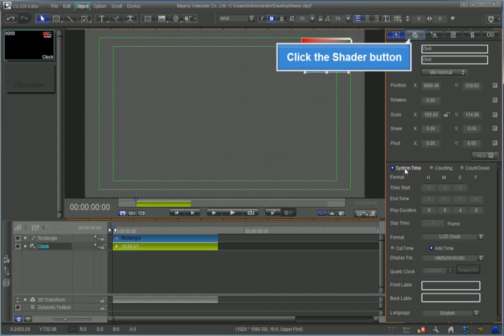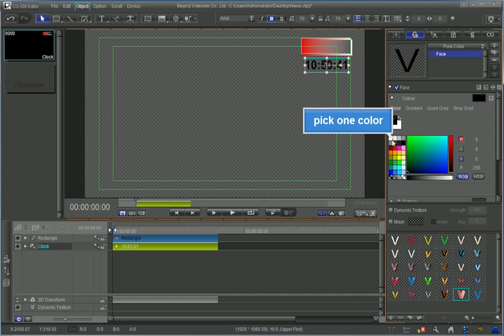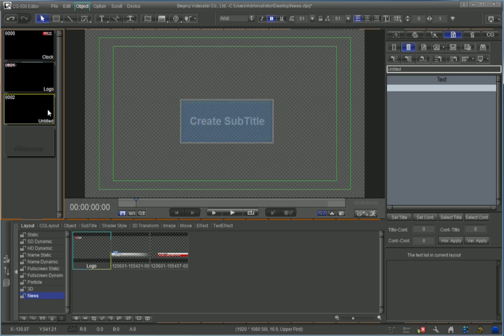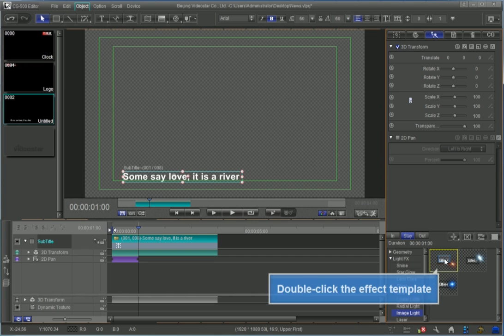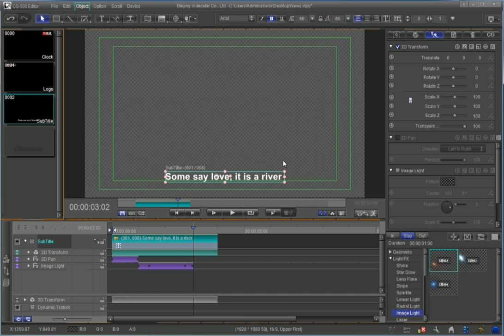datavideo CG-500 HD/SD Graphics & Character Generator tutorial 1-11